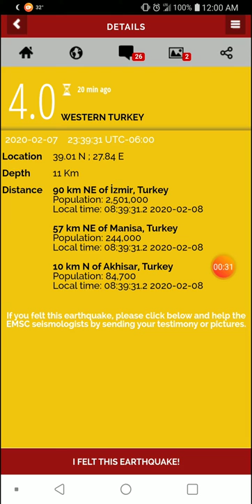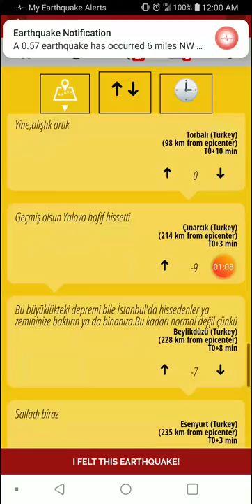4.0 Earthquake Akhisar, Turkey 7-2-20